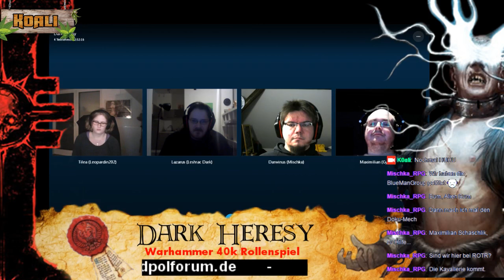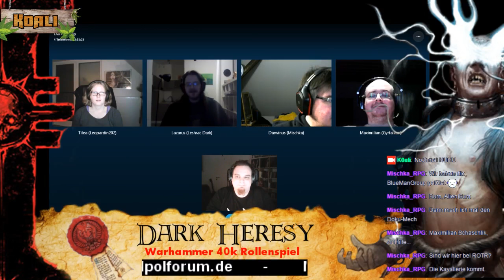[Dark Heresy] Dunkle Machenschaften (Teil 3) [GER]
Begleitet vier Aklolythen der Inquisition auf ihrem ersten Auftrag, der sie tief in den Sumpf des Verbrechens einer Hive World führen wird.
Die Zusammensetzung könnte merkwürdiger nicht sein. Und doch müssen sie alle zusammenarbeiten um den Willen des Imperators zu erfüllen.

Mit dabei:

Leopardin202: Outcast Assassine aus einer Feralen Welt
Leshrac Dark: Desperado der Imperialen Armee
Gyrfalcon: Mystiker des Astra Thelepatica
Mischka: Chirurg des Adeptus Mechanicus

Koali: Spielleiter